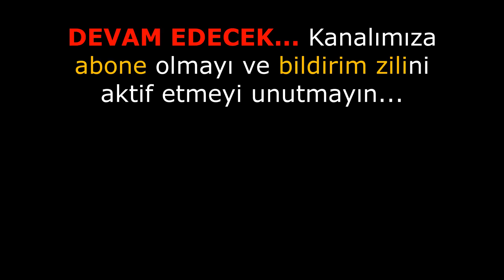ABD Başkanı Biden'ın "SİZE VERECEĞİM" diye söz verdiği TÜRK İLLERİ | Naim Babüroğlu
İstanbul Aydın Üniversitesi Öğretim Üyesi ve Emekli Tuğgeneral Dr. Naim Babüroğlu ile olan söyleşimizden bir bölüm...

Gelecekte bizi neler bekliyor, kehanetler Türkiye için ne diyor, İstanbul depremi ne zaman olacak, yeni teknolojiler hayatımızda neleri değiştirecek gibi soruların cevapları da kanalımızda...